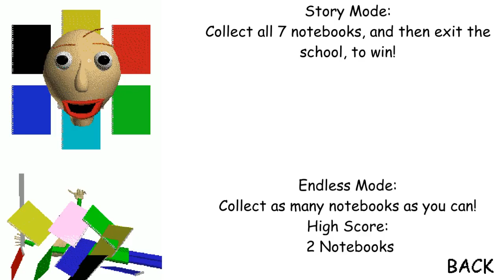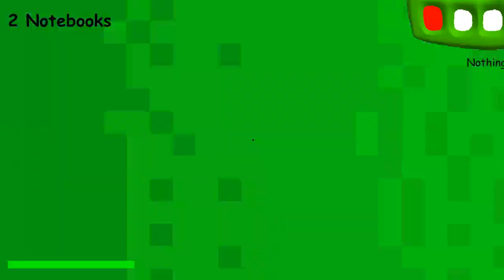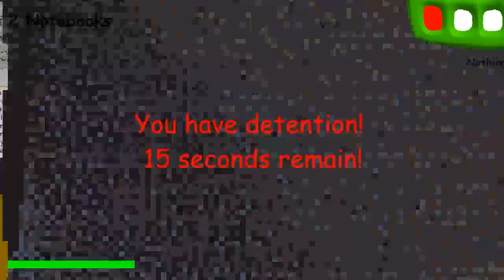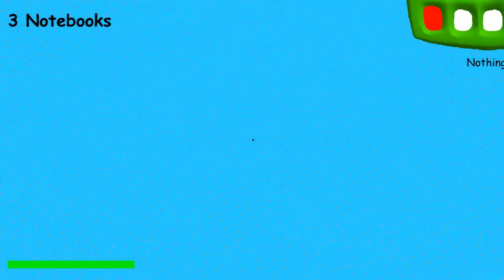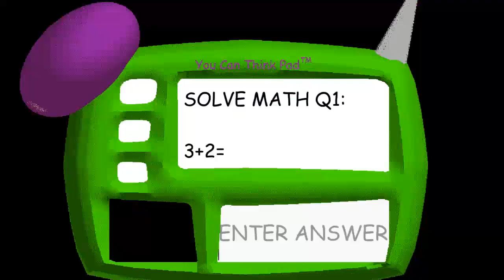99 BALDIS!!! CLONING BALDI!!! Baldi's Basics Mod Menu